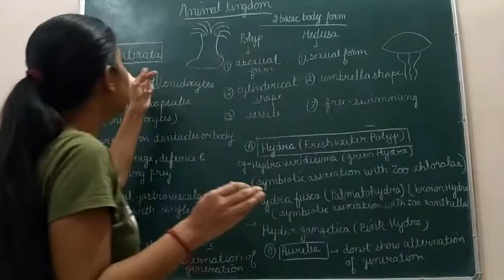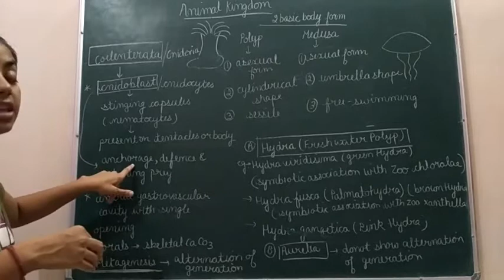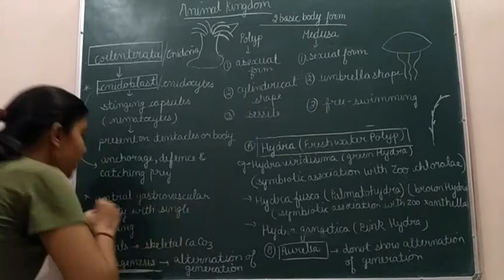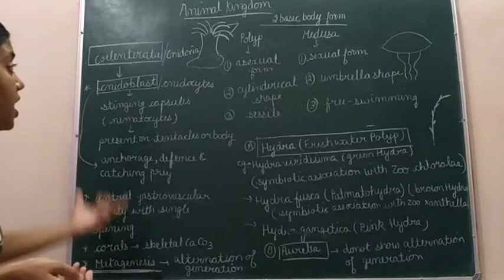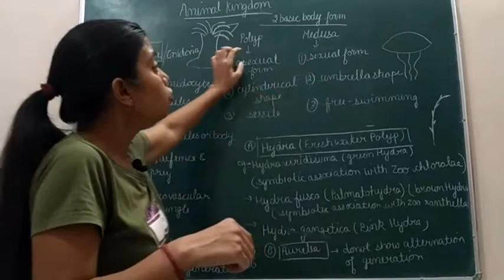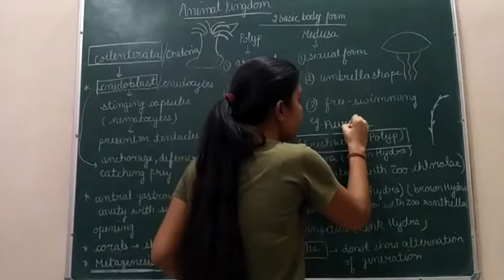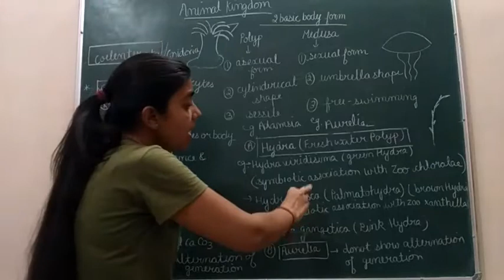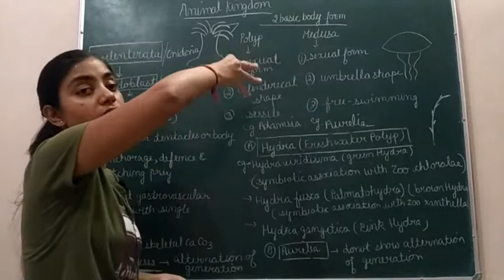Phylum - Coelentrata | Cnidaria | Animal Kingdom | Class 11th